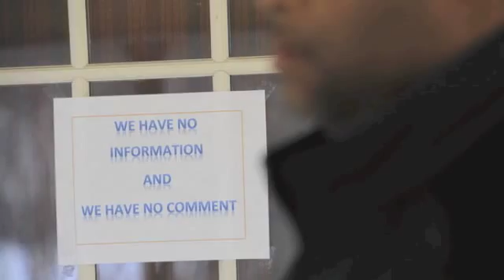EAT CHIPS & DIE - 1st trailer w/intro (Revised)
Here's the first trailer to Derrick Barrett's first feature film, his documentary, EAT CHIPS & DIE, about the shooting death of Sammie Davis, Jr. (aka "Junebug") and why his death made news around the state.
Please share and/or donate to the cause. Check out the link(s)